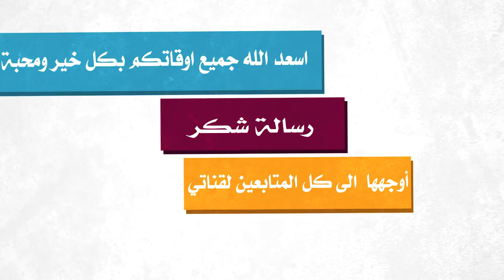احنا نقدر | عصي الدمع|2015♥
ردد معي / لا إله إلا الله , استغفرالله واتوب اليه , سبحان الله وبحمده , سبحان الله العظيم , الحمدلله , الحمدلله , الحمدلله
Don't forget ≠ Like & Favorite【♥】لآ تنسى ≠ أعجبني و مفضلة
Click show more【♥】أضغط إظهار المزيد